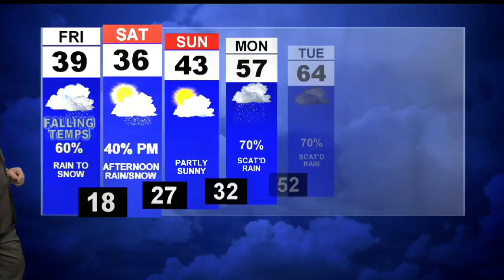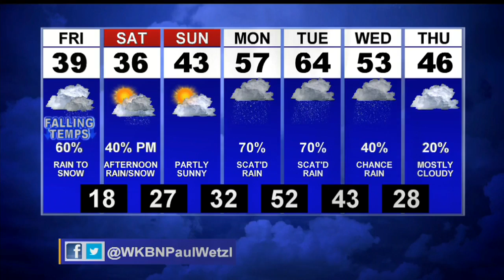Wet weather overnight